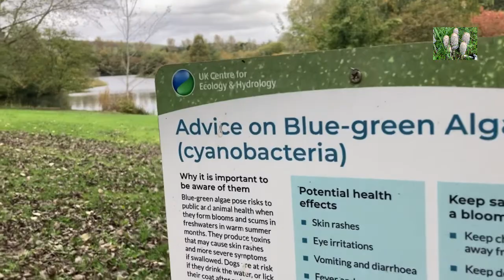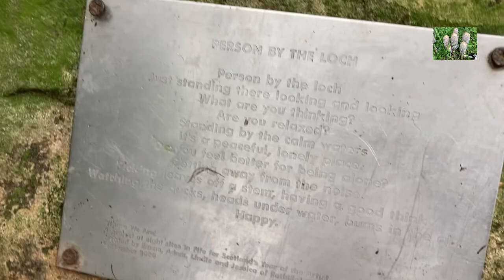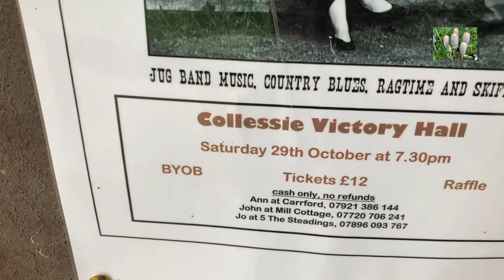The fruits of Fife. Birnie loch stroll.